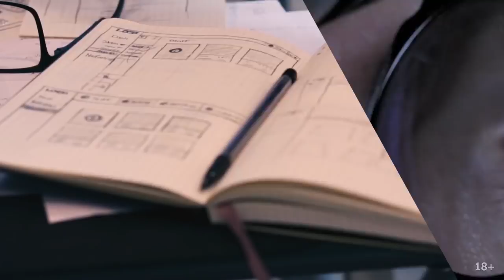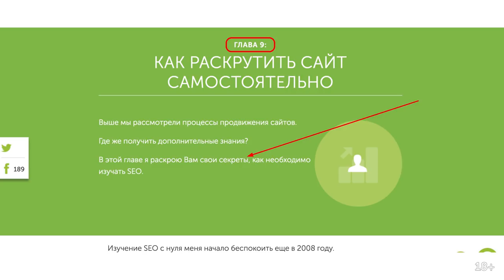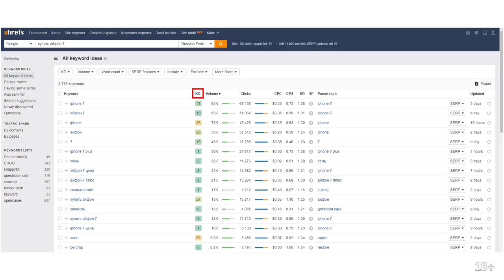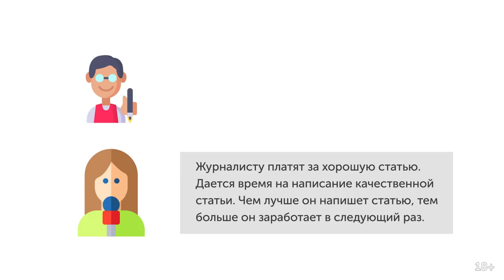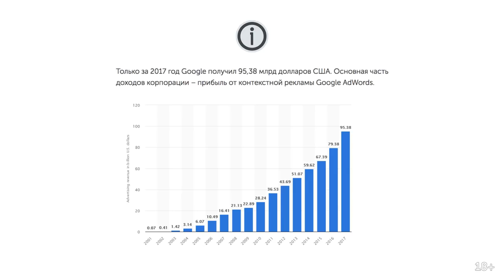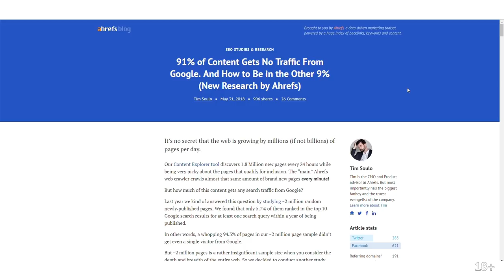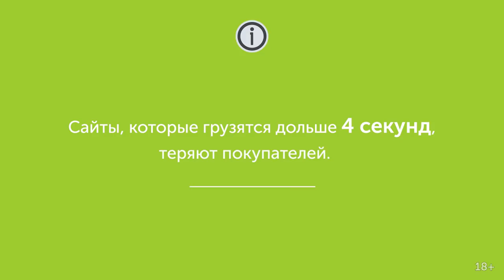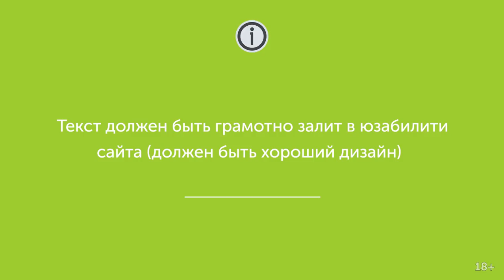Продвижение сайта - это просто! (SEO раскрутка в поисковиках Гугл и Яндекс).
Самый популярный вопрос который задают потенциальные клиенты SEO компаниям - это как Вы продвигаете сайты.

Все отвечают на этот вопрос по разному, потому что нет одной методологии продвижения сайта в Гугле и в Яндексе.

За 10 лет работы я выработал свой механизм продвижения, который дает классные результаты.

Важно разбить грамотно семантику, которая не бывает одинаковая для двух одинаковых сайтов с помощью кластеризатора поисковых ключей

После подбора семантического ядра проводите аудит юзабилити.

Далее переходите к созданию уникального контента, ни в коем случае ни рерайта.

Контент должен быть полностью уникальным - информация должна быть новая и ни где не представленная.

В продвижение сайтов важно создание бренда, без которого сегодня результатов в поисковике не будет.

На финальных этапах выполняйте технический аудит с помощью Гугл Консоли.

Содержание:
0:00 Вступление
1:56 Викторина
2:40 Подбор ключевых слов
5:25 Мета информация
7:03 Основная ошибка с продвижением поисковых ключей
7:55 Параметр уровня конкуренции
8:51 Контент
13:42 Внешние ссылки. Реклама. Бренд
21:26 Технический аудит
25:46 Аудит юзабилити
29:11 Заключение